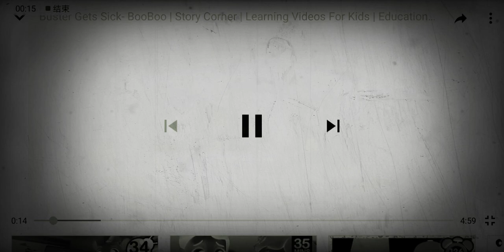Moonbug kids learning corner theme song Lbb, Morple,